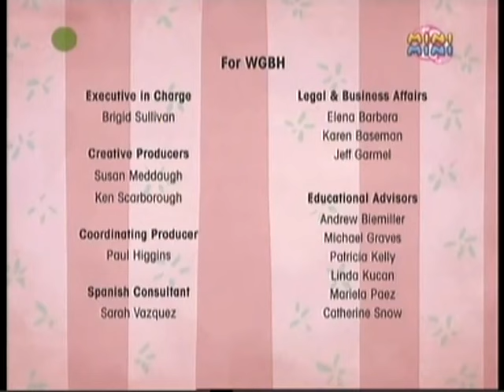Marta Mówi po Polsku Marta Mówi Bajki po Polsku Skits na lodzie, Marta w akcji